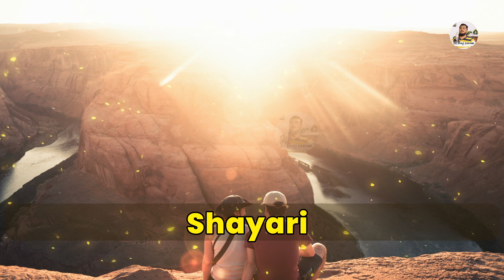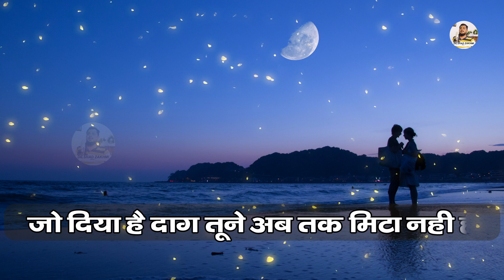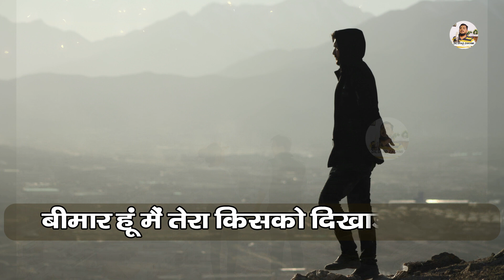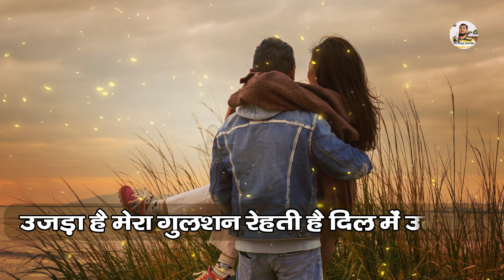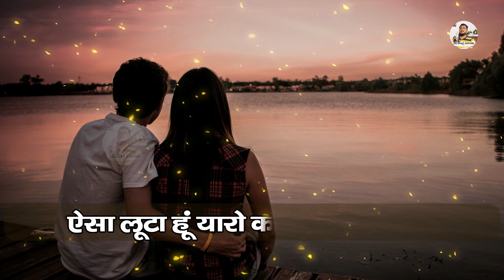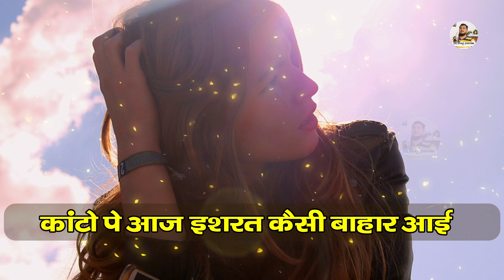जो दिया है दाग तूने अब तक मिटा नही है | Dilshad Zakhmi | Sad Ghazal | Bewafai Ghazal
♪ Gaana :
♪ JioSaavn :
♪ Wynk :
♪ Hungama :
 ♪ Resso :
♪ YouTube Music :